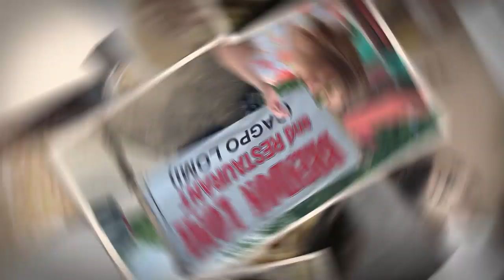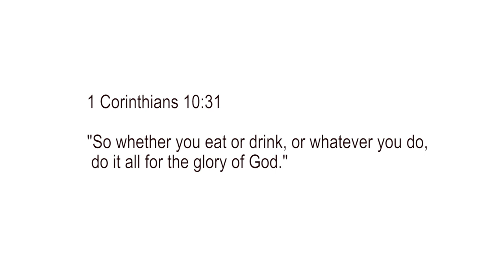How to Cook Prawn Pasta in Creamy Tomato Sauce Recipe| S3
Hello everyone! Here's another recipe video that I would like to share with all of you. Before the ECQ, Sunday meals are very special in my family because it's that one time in a week that we can all gather around to celebrate food and family time together. But since there's ECQ, we have no choice but to be around each other 24/7, see each other every day and eat each meal together. Hahaha! But still, I wanna make our Sunday meals special, to at least carry on a "tradition" even during this difficult times. So here's my special dish for the week. This is also something you can make, a break from all the canned meals we've all been having. Hope you can cook this for your family on your special family days.